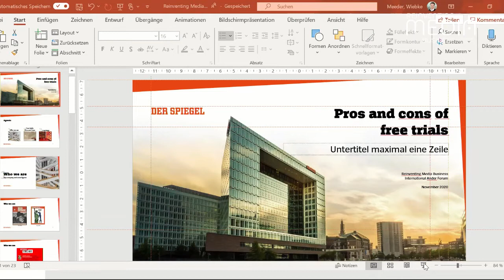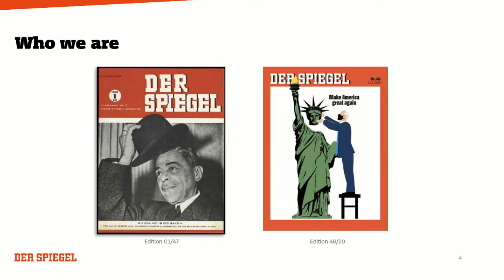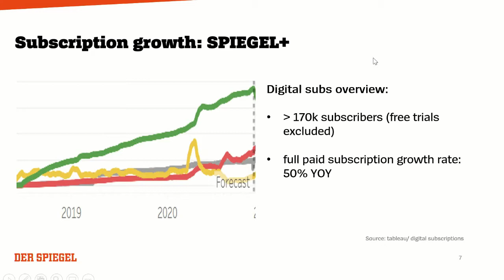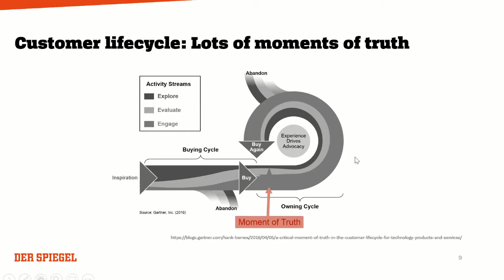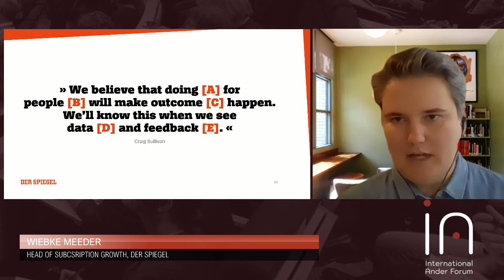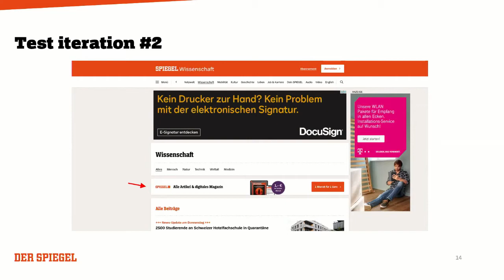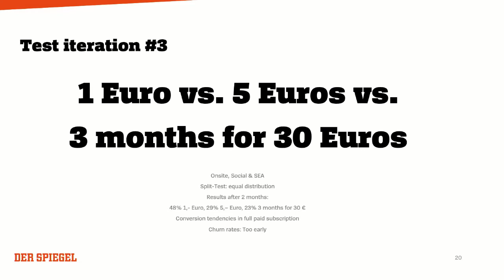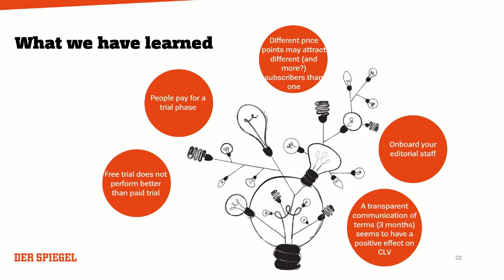Wiebke Meeder, Der Spiegel at Reinventing Media Business forum 2020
Before taking on the current role, Wiebke had worked for more than four years at Süddeutsche Zeitung in Munich, setting up performance marketing there and at the end leading the marketing and sales for digital products. In 2018 she joined the digital distribution team at SPIEGEL with a strong focus on pushing SPIEGEL+. In 2019, direct marketing and digital distribution teams were merged and Wiebke took charge of the subscription growth business for all products at SPIEGEL, digital and print, being responsible for the development of the circulation and revenues of digital products and the further development of digital marketing as well as the existing sales analysis and e-commerce processes..

Reinventing Media forum is an annual, boutique, two-day event in the heart of Riga where media business professionals meet to shape, create and share the most innovative business models for future media. Breakthrough ideas and visions, inspirational success stories and recent research findings.